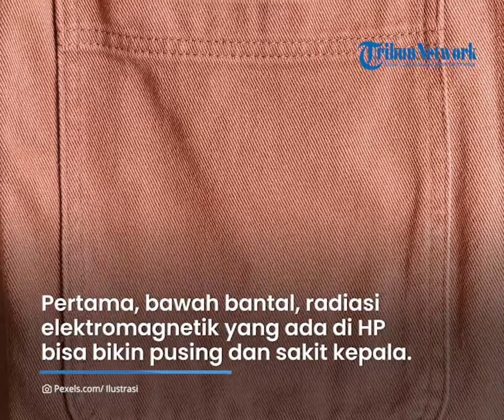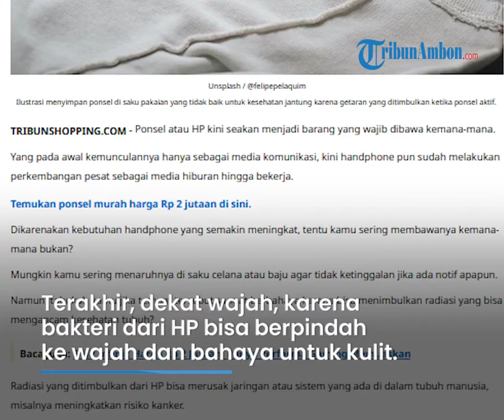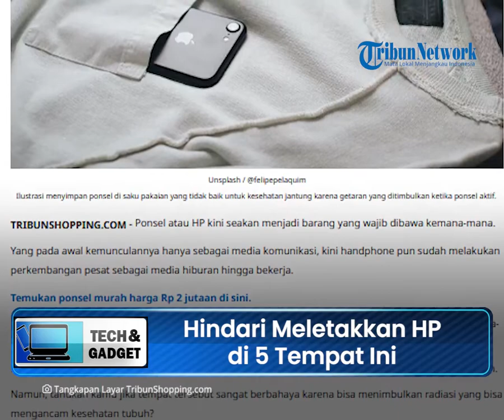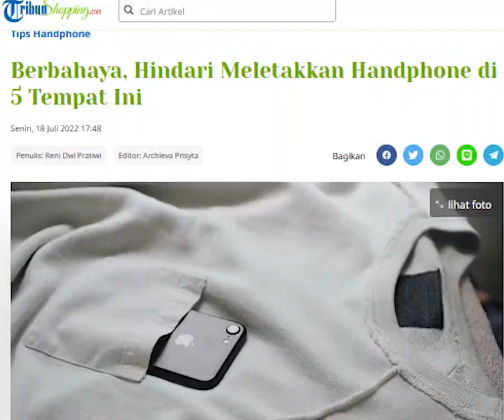Jangan Meletakkan Handphone di 5 Tempat ini, Dapat Meningkatkan Risiko Kanker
TRIBUN-VIDEO.COM - Handphone merupakan salah satu barang yang nggak pernah lepas dari genggaman kita.

Karena semakin pesatnya perkembangan zaman, membuat semua kegiatan jadi mudah dengan kehadiran handphone.

Untuk itu, berikut tempat yang bisa berbahaya ketika meletakkan HP dan dapat meningkatkan risiko kanker.

1. Bawah Bantal

Kebanyakan orang tidak sadar kalau meletakkan HP di bawah bantal sangat berbahaya.

Sebab, radiasi elektromagnetik yang ada di HP bisa bikin kita merasa pusing dan sakit kepala.

Selain itu, paparan radiasi dari ponsel juga bisa meningkatkan risiko kanker, termasuk kanker otak.

Bukan itu saja, HP yang disimpan di bawah bantal juga menjadi mudah panas.

Terlebih lagi jika disimpan sambil mengisi daya baterai, maka akan meningkatkan risiko kebakaran.

2. Saku Baju atau Celana

Jika kebiasaan ini masih dilakukan dalam jangka waktu yang lama, maka bisa memperburuk organ vital.

Bahkan, sebuah penelitian di Amerika juga menunjukkan bahwa penggunaan ponsel pada wanita hamil bisa memperburuk kesehatan janin yang dikandung.

Sementara jika diletakkan di saku baju, terutama pada bagian dada juga tidak baik untuk kesehatan jantung, karena adanya getaran yang ditimbulkan ketika ponsel aktif.

3. Dekat Barang Elektronik

Jika kalian meletakkan ponsel di tempat tersebut, maka komponen dan sinyal dalam ponsel akan rusak karena getaran produk elektronik tersebut.

Selain itu, televisi, kulkas, dan CPU juga dipercaya dapat menghasilkan medan magnet yang kuat.

Sehingga, akan membuat layar smartphone milikmu menjadi dead pixel dan flickering (berkedip).

Jadi, berilah jarak yang cukup jauh dari barang elektronik lainnya ya.

4. Kamar Mandi

Siapa disini yang suka mandi atau buang air besar sambil membawa HP?

Tahukah kalian, kebiasaan ini tidak baik untuk dilakukan.

Seperti yang kita tahu bahwa kamar mandi adalah tempat yang kotor dan sarang bakteri.

Nah, maka dari itu stop kebiasaan membawa ponsel ke kamar mandi agar tidak membawa penyakit ya guys.

5. Dekat Wajah

Selain di bawah bantal, kalian juga disarankan untuk tidak meletakkan HP terlalu dekat dengan wajah saat tidur.

Karena, bakteri dari HP bisa berpindah ke wajah, begitupun sebaliknya.

Jika hal ini terjadi terus menerus, maka jumlah bakteri di wajah dan HP akan meningkat.

Walau tampak bersih, kamu tidak tahu seberapa banyak bakteri yang menempel di ponsel dan wajahmu.

Selain itu, radiasi yang ada di ponsel juga cukup berbahaya untuk kulit, salah satunya bisa menimbulkan penuaan dini.

Maka, saat kamu tidur sebaiknya letakkan ponsel jauh dari wajah agar tidak terkena bakteri dan radiasi .

Nah, itulah beberapa hal yang harus kalian perhatikan, agar tidak mengalami gangguan kesehatan akibat radiasi HP.

(Tribun-Video.com/TribunShopping.com)

Artikel ini telah tayang di Tribunshopping.com dengan judul Berbahaya, Hindari Meletakkan Handphone di 5 Tempat Ini,